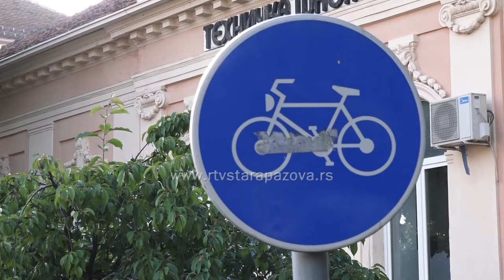Svetloodbojni prsluci čuvaju bicikliste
Stara Pazova je sredina gde je bicikl omiljeno prevozno sredstvo, ali nažalost biciklisti spadaju među najranjivije učesnike u saobraćaju. Zbog svoje bezbednosti trebalo bi da nose svetloodbojne prsluke, posebno u noćnim uslovima i svetla.